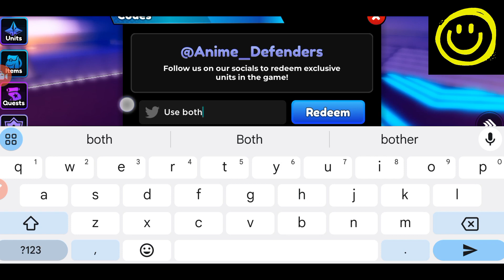🌙 Update 🌙 ANIME DEFENDERS CODES - ROBLOX ANIME DEFENDERS CODES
Welcome Guys

Thanks